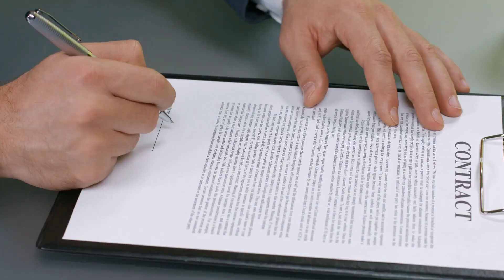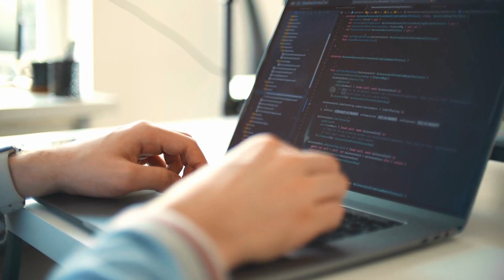Die Balance finden: Budget und Ziele in Softwareprojekten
🚀 Neues Video: Navigieren durch die Komplexität der Budgetplanung bei Softwareprojekten 🚀

Navigieren durch die Wirrungen der Budgetplanung in Softwareprojekten kann eine Reise voller Herausforderungen, Überraschungen und, ja, Zielkonflikte sein. Heute sprechen wir genau darüber!

🎥 In diesem Video erkunden wir:

💰 Die Kunst der Budgetplanung und die häufigen Fallen, in die sowohl Auftraggeber als auch Auftragnehmer tappen können.

🎯 Zielkonflikte zwischen Auftraggeber und Auftragnehmer: Die unterschiedlichen Perspektiven, Motivationen und Herausforderungen, die auf beiden Seiten der Tabelle existieren.

🔍 Tiefere Einblicke:

Wie beeinflusst das frühe Festlegen von Budgets den gesamten Projektverlauf?

Welche Strategien und Praktiken können helfen, die anfänglichen Budgeterwartungen realistischer und umsetzbarer zu gestalten?
🤔 Erkenntnisse und Lösungen:

🔄 Erfahre mehr über agile Budgetierung und wie dies die Brücke zwischen Kundenerwartungen und der Realität schlagen kann.

🔗 Entdecke Kommunikationsstrategien und Management-Praktiken, um ein besseres Verständnis zwischen allen Beteiligten zu schaffen.

👥 Diese Session ist für alle, die in die komplexe Welt der Softwareentwicklung und -finanzierung eingetaucht sind: sei es als Auftraggeber, Projektmanager, Entwickler oder Business Analyst.

Schau rein, um Einblicke zu erhalten und lass uns in den Kommentaren oder in einer persönlichen Nachricht darüber sprechen, wie du mit Budgetierungsfragen in den Projekten umgegangen sind!

🙌 Freue mich auf den Austausch und auf eure Geschichten!

"Bereit für den nächsten Schritt?" - Rudolf Schmidt